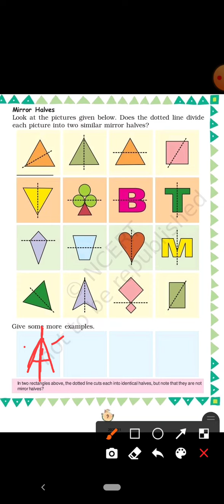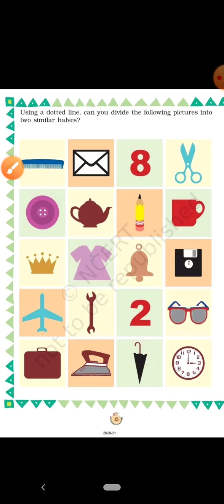Class-3, Subject- Math, Chapter- 1.Where to look from, Teacher- Teena Aggarwal